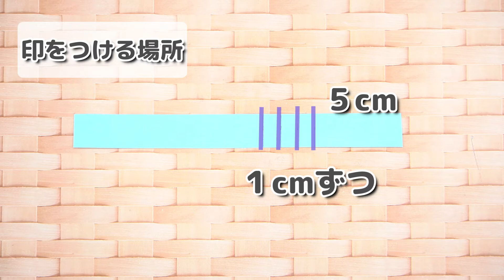【手作りアルバムディズニー仕掛け】アリエルとフランダーのパラパラ写真♡リクエスト動画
ディズニーの『リトルマーメイド』のアリエル・フランダー・セバスチャンのパラパラする仕掛けの作り方を紹介しています。
ツムツムのキャラクターを使った可愛いアリエルたちです♡
手作りアルバムにリトルマーメイドのページを作りませんか？

☆必要なもの☆
・画用紙
・のり、はさみ、定規、鉛筆など

00:00　アリエルのパラパラ写真紹介
01:00　下準備
01:13　キャラクター作り
03:50　アリエルのパラパラの作り方
07:30　フランダー（セバスチャン）のパラパラの作り方
10:16　台紙への貼り方

【手作りアルバムディズニー仕掛け】

【海外向けサブチャンネル】